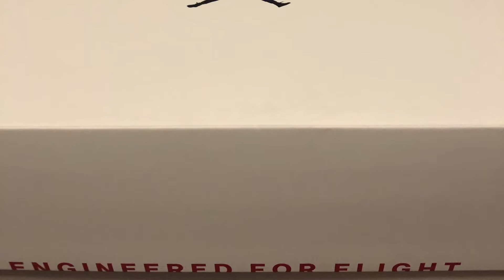Got 2 pair of shoes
Air Jordan 33 and the Nike air max motion 2